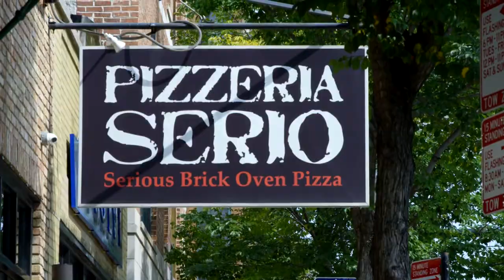1712 W Belmont Ave Chicago, IL Matt Laricy Group Drone Tour Listing Video